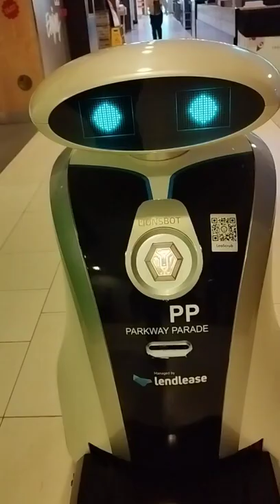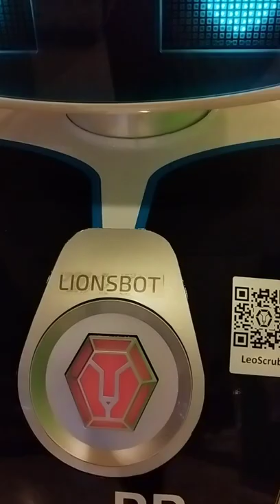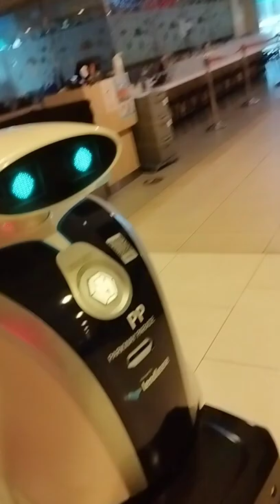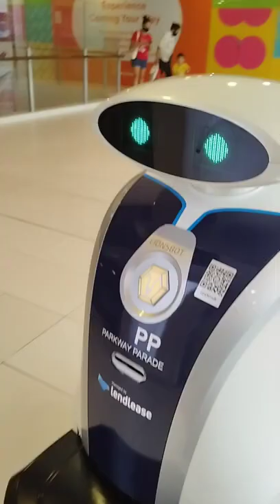新加坡Parkway Parade 机器人巡逻Singapore Parkway Parade Robot Patrol